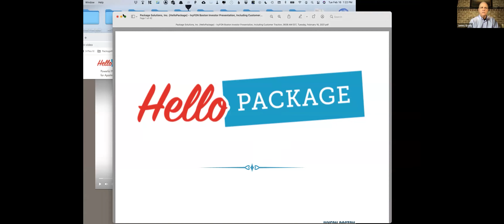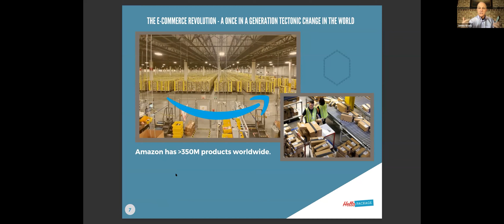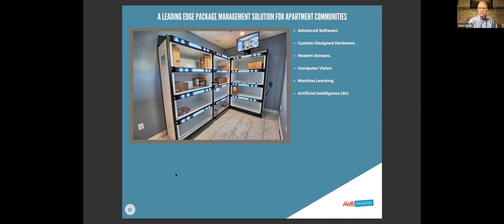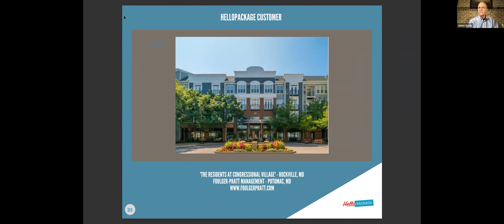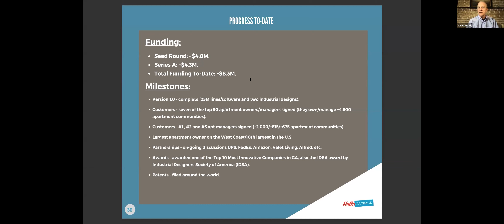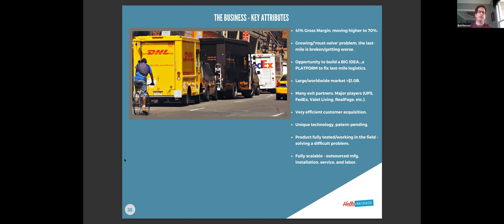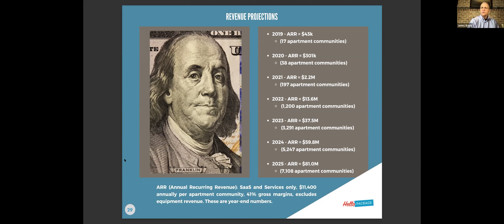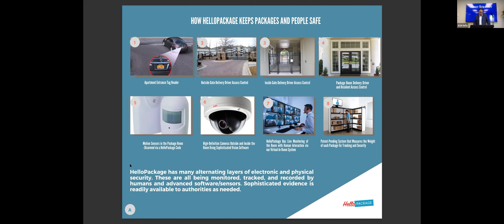IVYFON - Solving the Apartment Package Delivery & Return Problem - Boston, MA 2-16-21